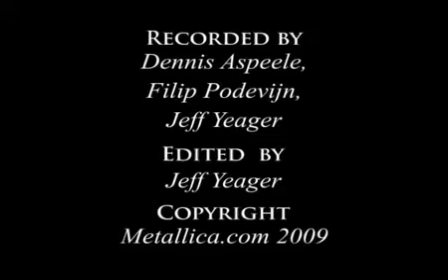Metallica Motorcycle Man w Biff Byford MetOnTour Paris, France 2009